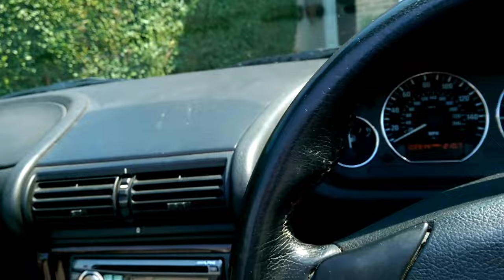Superman Leg Day Workout / I'm Back In Bournemouth